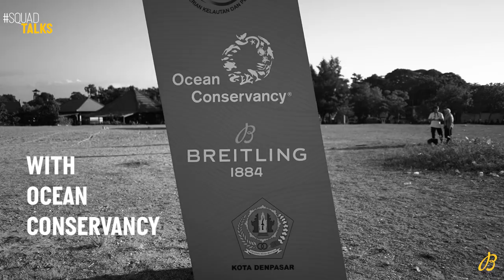SQUADTALKS - Misty Copeland & Stephanie Gilmore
Two women at the top of their game.
As part of our recurring SQUADTALK series, prima ballerina Misty Copeland and 7x Surf World Champion Stephanie Gilmore discuss performance, goodwill missions and - of course - Breitling watches.